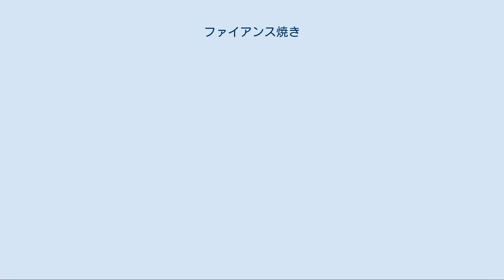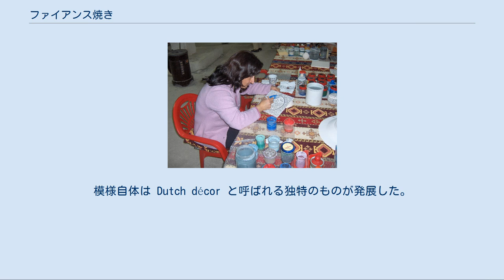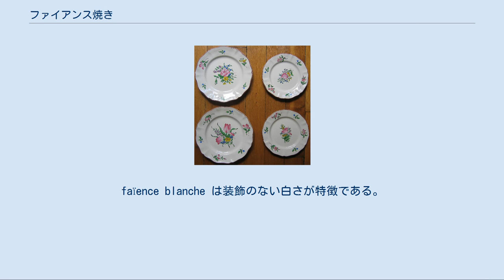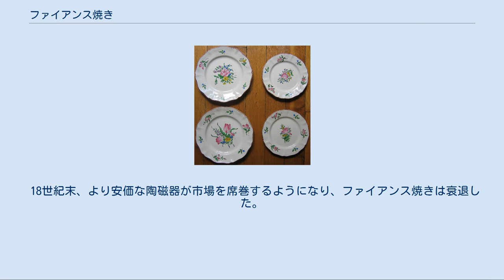ファイアンス焼き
伝統的な模様が描かれた錫釉陶器（マヨリカ焼き）。
ファエンツァ製 窯で焼く前に皿の絵付けをしているところ（トルコ、カッパドキア） ファイアンス焼き（ファイアンスやき、faience）とは、繊細な淡黄色の土の上に錫釉をかけた陶磁器を指す。
北イタリアのファエンツァが名称の由来である。
酸化スズを添加することで絵付けに適した白い釉薬が考案され、陶芸は大きく発展することになった。
この発明はイランまたは中東のどこかで9世紀より以前になされたと見られている。
錫釉陶器を焼くには1000℃以上の温度となる窯が必要である。
 技術的には錫釉陶器であっても例えば16世紀フランスのサン・ポルシエール（焼き）はファイアンス焼きではない。
しかし、一般にはあまり厳密に区別することはない。
 「ファイアンス焼き」という言葉は拡大解釈され、紀元前4000年の古代エジプトやインダス文明で見られる釉薬を使った陶製のビーズにも使われることがある。
他にもクレタ島のミノア文明にも同様の出土品があり、クノッソス遺跡でも見つかっている。
 ムーア人がアンダルスに錫釉陶器の技法をもたらし、この地で金属釉の技法が完成した。
アンダルスのそうした陶器は一部はバレアレス諸島経由で、一部は直接イタリアに輸出された。
 マヨリカ焼きの名はマヨルカ島に由来し、そこが中世スペインのアラゴン王国からイタリアへの錫釉陶器輸出の経由地だったことに由来する。
その多くはムーア人が生産していた。
 イタリアでも14世紀ごろから錫釉陶器が生産され始め、15世紀末から16世紀初頭にピークを迎えた。
このイタリア製ファイアンス焼きもマヨリカ焼きと呼ばれている。
「ファイアンス」という呼称はラヴェンナ近郊のロマーニャ地方にあるファエンツァのフランス語名であり、その地で白地のマヨリカ焼きが15世紀初めから輸出用に生産されていた。
 錫釉陶器を北方で最初に真似たのはオランダである。
ファイアンス焼きの一種であるデルフト焼きはホラント州デルフト周辺で16世紀初頭から生産されたもので、中国から輸入した白地に青の磁器（青花）や日本の古伊万里染付の影響を受けて、白地に青の絵付けを特徴とした。
模様自体は Dutch décor と呼ばれる独特のものが発展した。
 イギリスにもデルフト焼きが伝わり、ロンドンのテムズ川南岸のランベスなどで16世紀後半に生産された。
薬屋で薬を保管する壷などを作っている。
ロンドンで陶芸工房を開いた人の多くはフランドル人だった。
18世紀後半にはより安価なクリームウェアが取って代わるようになった。
 オランダ人はドイツにもファイアンス焼きを定着させた。
最初の工房は1661年にハーナウに作られ、1662年にはホイゼンシュタムにでき、すぐにフランクフルト・アム・マインにも広まった。
 リュネヴィルのファイアンス焼き フランスでのファイアンス焼きの中心地はカンペールで、他にルーアン、ストラスブール、リュネヴィル、ニーデルヴィレー、サルグミーヌなどで生産された。
 リグーリアの18世紀中ごろの陶器。
オランダやフランスのものに逆に影響されたもの。
リール美術館 フランスのファイアンス焼き工房では何も印をつけなかったため、その鑑定には陶器本体の特徴、釉薬の特徴や色、装飾のスタイルなどを考慮する必要がある。
faïence blanche は装飾のない白さが特徴である。
faïence parlante は標語がバナー風に描かれているのが特徴である。
薬局用の容器は中身が何であるかをラテン語の略称で書いてある。
Faïence patriotique はフランス革命のころに流行したもので、団結などを標語として描いている。
 18世紀末、より安価な陶磁器が市場を席巻するようになり、ファイアンス焼きは衰退した。
19世紀初めには釉薬を使わなくとも表面がガラス化するような高温で焼くストーンウェア（炻器）が登場し、ファイアンス焼きはさらに脇に押しやられることになった。
 1870年代、イギリスでの耽美主義運動により、ファイアンス焼きのよさが見直され、ミントンやウェッジウッドといった大手の製陶業者がファイアンス焼きに再び手を出すようになった。